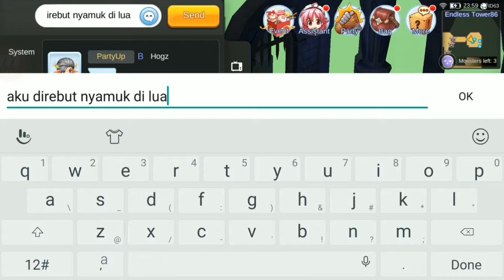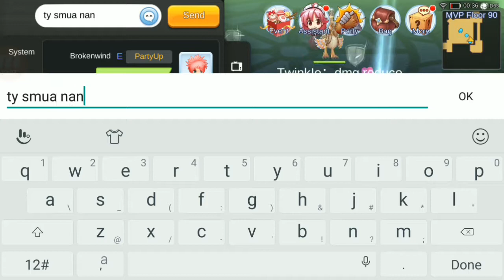Endless Tower 90 Floor, Help by Staycool Guild - Ragnarok Eternal Love Online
Finally i cleared Endless Tower Floor 90, helped by my friends in Staycool Guild. A pet collector player like me, actually does not have any right equip yet for boosting damage for my Creator Character :v But by the help of Zeald, Zhurong, Limely, and Twinkle (Guild Friends) a none damage player like me also can clearing floor 90 of Endless Tower :)